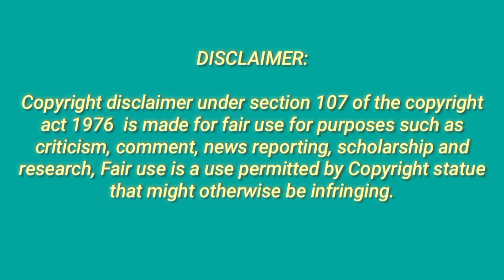ATTENDING HS ALUMNI 2023 l batch93 pmhs/pnhs